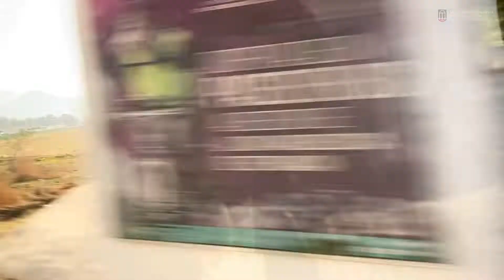Where will you Study Away with Terry?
With over 1,000 business students studying abroad each year, 25% of UGA study away participants are Terry undergraduates. Students can participate in over 15 Terry Faculty-led programs as well as international exchanges or internships. Add an international component to your BBA degree by studying abroad with Terry!